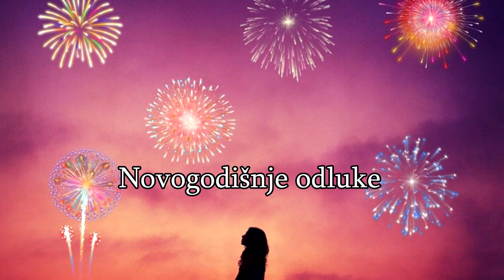Novogodišnje odluke. Neki ljudi su otišli, ali su vas neki drugi pronašli.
Novogodišnje odluke
Došlo je vreme da dobro razmislite kako je protekla predhodna godina, šta ste to uradili što nije trebalo, i šta niste uradili, a želeli ste...

To dalje vodi sastavljanju novogodišnjih rezolucija i želja. Uporedite prošlost, sadašnjost i buducnost. Nikad nije kasno da odlucite u kom smeru idete dalje.